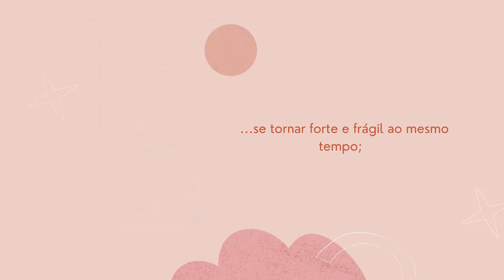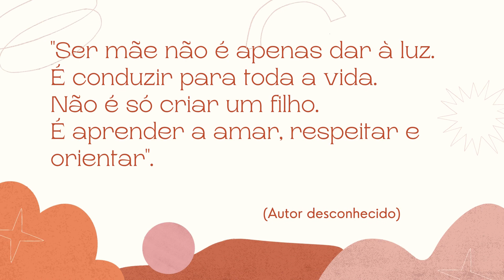HOMENAGEM ÀS MAMÃES! - INFANTIL 1A - E.M. JULIANA ARIAS RODRIGUES DE OLIVEIRA